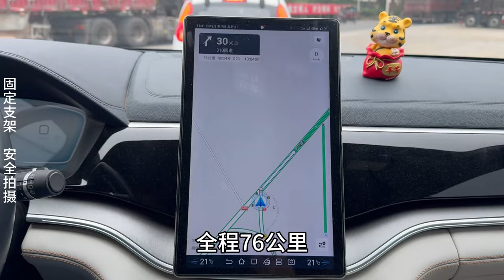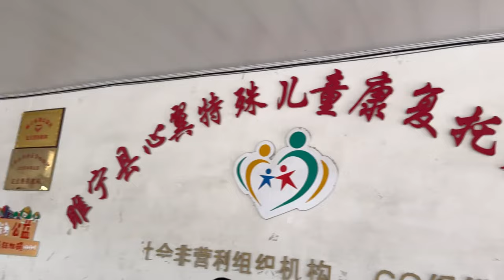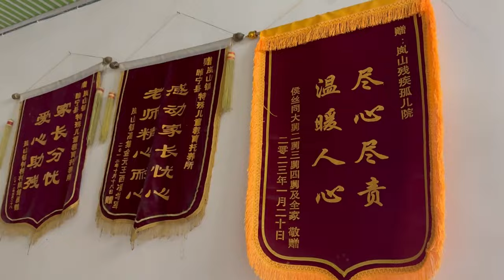农村媳妇准备22份礼物，去看望一群特殊的孩子，离别时却哭了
A rural wife prepared 22 gifts to visit a group of special children, but she cried when she left dailylife# daughter-in-law# happyvillage# happylife#